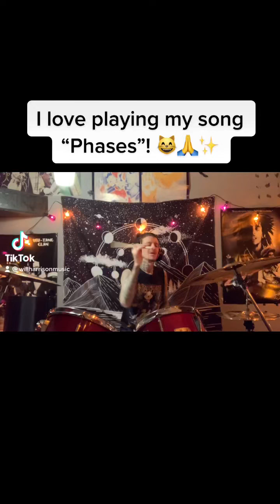I love playing my song “Phases”! 😸✨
Get access to more music! :D